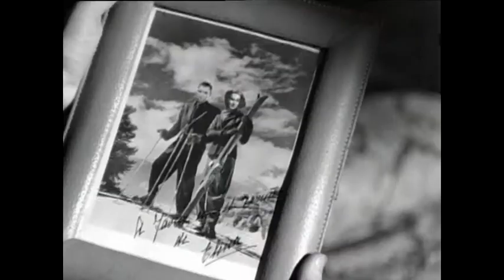Balarrasa - Clip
1951
Drama

Dirigida por José Antonio Nieves Conde
Interpretada por Fernando Fernán Gómez, María Rosa Salgado, Dina Sten, Luis Prendes, Eduardo Fajardo, Jesús Tordesillas, Maruchi Fresno, Mario Berriatúa, Julia Caba Alba, Manolo Morán, José Bódalo

Sobre la blanca nieve de Alaska yace moribundo un sacerdote misionero español. En el instante decisivo de su existencia, recuerda todo su pasado. El misionero fue un oficial del Ejército español a quien sus compañeros, cariñosamente, llamaban «Balarrasa» por su despreocupación y alegría. La muerte en el campo de batalla de uno de sus más queridos compañeros le hace meditar y decide meterse en un Seminario. Antes de ingresar en él va a casa de sus padres, y allí se horroriza de la vida inmoral que llevan la mayor parte de los suyos. Emprende ardua lucha para hacerlos volver al camino del bien, lo que consigue al fin, terminando aquí la evocación de su pasado, momento en que el misionero muere encomendando su alma a Dios.